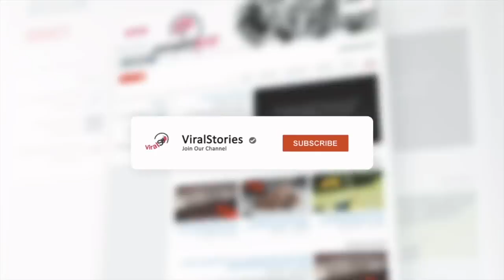Golden Retriever Gives Birth To Something Unbelievable, Surprises Its Owner